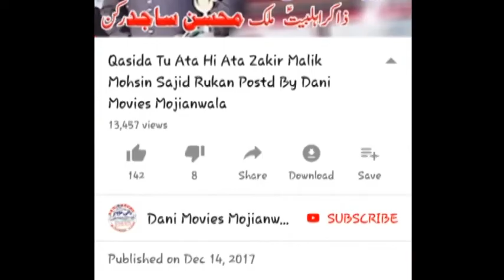Zakir Yasir Raza Jhndvi 29 June 2019 Shekho Chak Gujrrat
Salana Malis e Aza 29 June 2019 Markzi Imam Shekho Chak Gujrrat

Recoding By. |